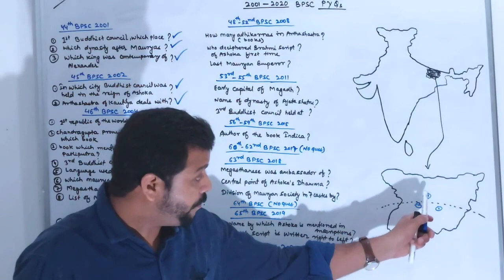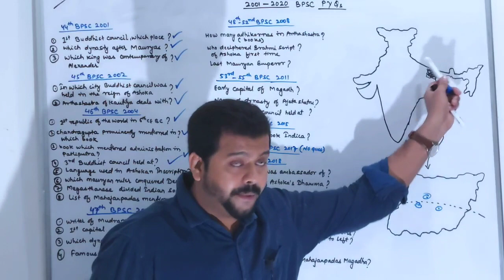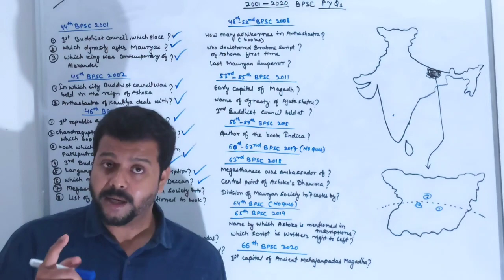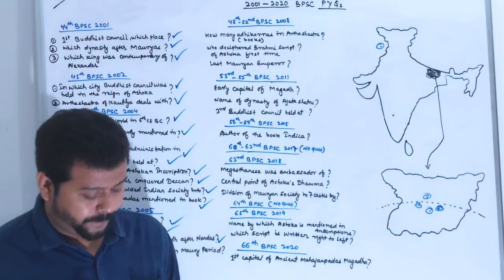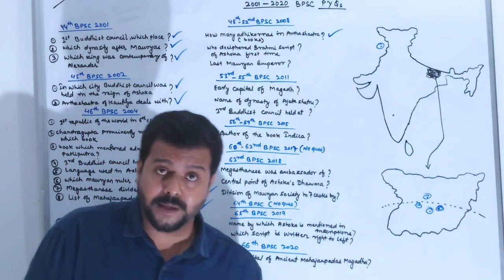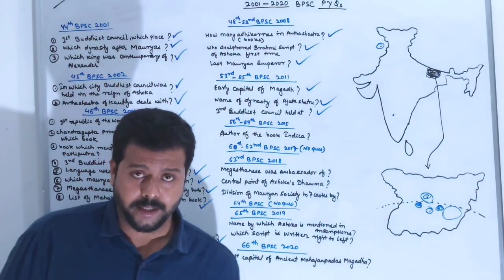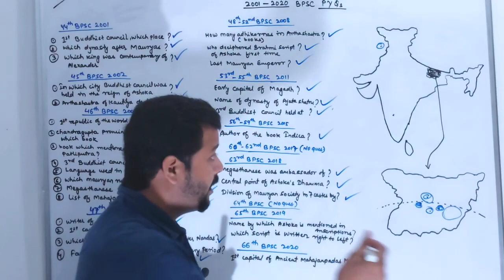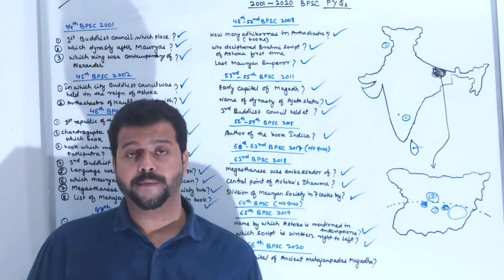Part 9 Bihar Special | BPSC Previous 20 Years questions on Mahajanapada, Magadha and Mauryas